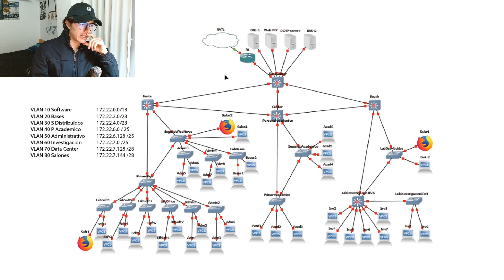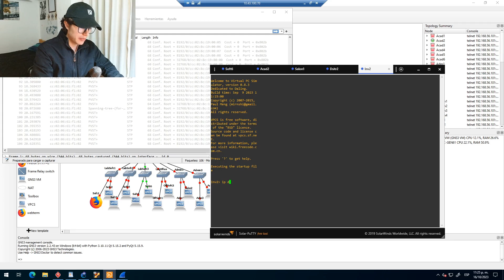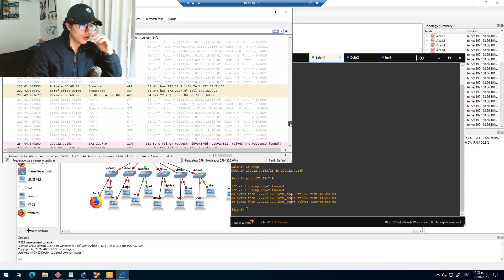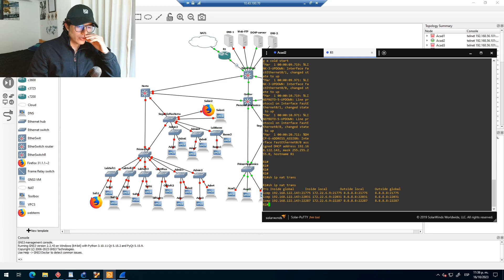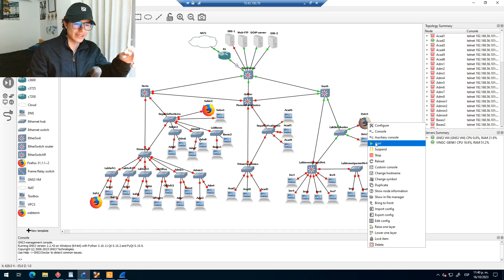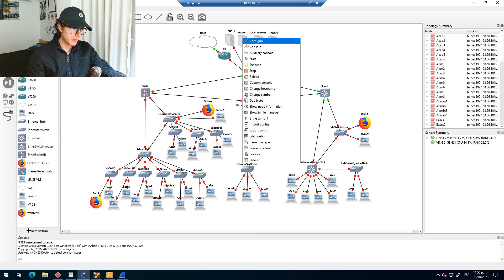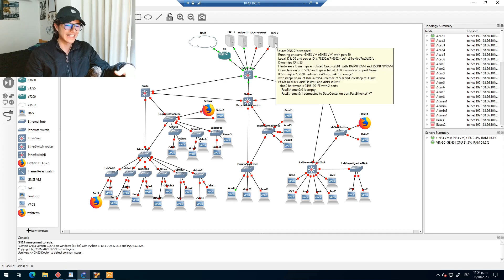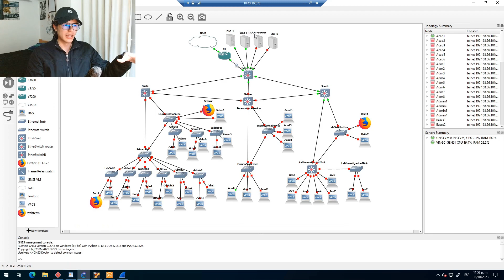Proyecto 1 Comunicaciones y redes | Universidad Javeriana